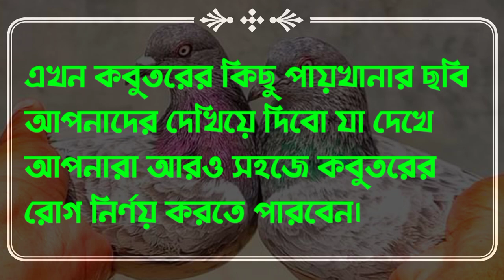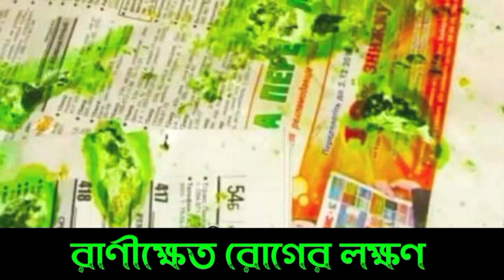কবুতরের পায়খানা/মল দেখে রোগ নির্ণয় করবেন যেভাবে | ExistBD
এই চ্যানেলে আপনি কবুতর সহ বিভিন্ন পশু পাখির গুরুত্বপূর্ন ভিডিও পাবেন।

➡কবুতর আমি ভালোবেসে পালন করি। তাই আমি আমার শখের কবুতরের প্রতি একটু বেশিই যত্ন নেই। আমি আমার কবুতরের যত্ন যেভাবে নেই সেগুলোই আপনাদের মাঝে শেয়ার করি। আশা করি আমার উপদেশগুলো আপনাদের উপকারে আসে।